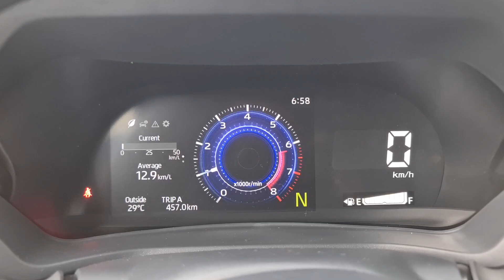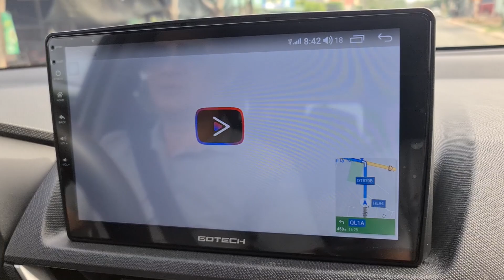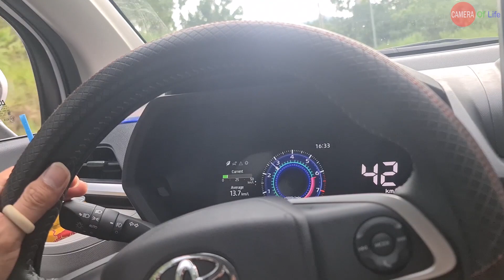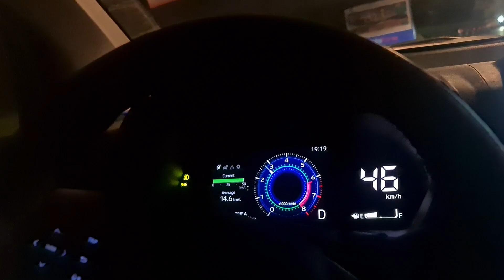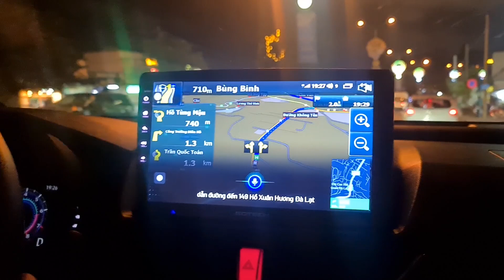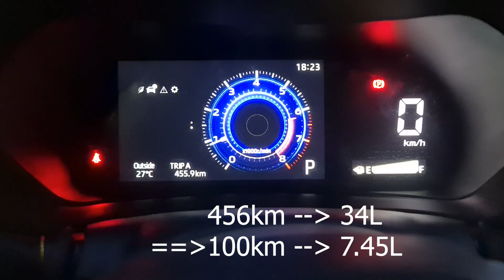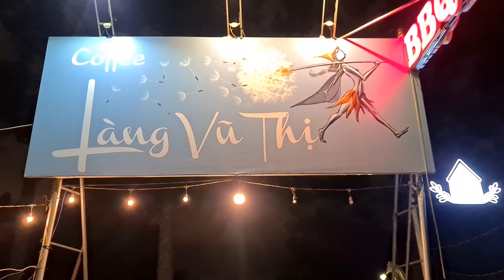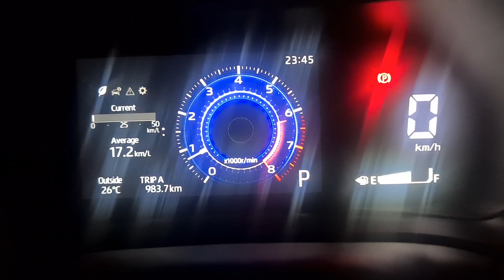VELOZ: FULL TẢI - FULL TUYẾN VƯỢT ĐÈO 1000KM | Camera Of life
Hành trình đi và về 1000km đường đèo núi, tốn bao nhiêu xăng, bao nhiêu phí. Khám phá những cung đường đẹp, những điểm đến thú vị cùng Camera Of Life nhé!
Chúc mọi người có những chuyến đi du lịch thật vui, an toàn và thú vị!